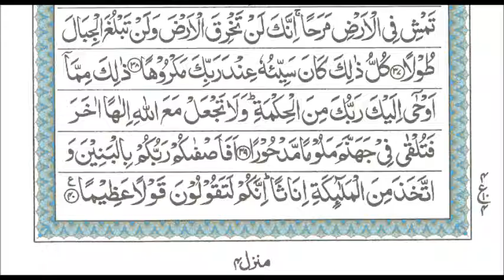03. Suratul Asra/Bnee Israil Ayat 23-40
03. Suratul Asra/Bnee Israil Ayat 23-40  Tilawat by Qari Muhammed Abdul Mannan, Khateeb Masjid Hibatul Jabbar, Hyderabad, India